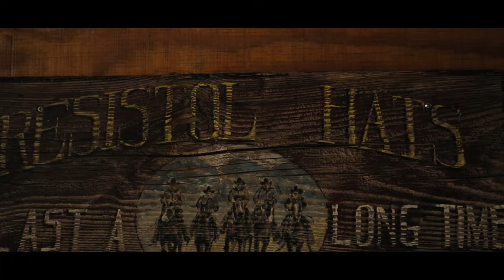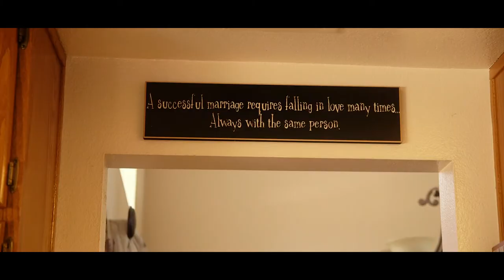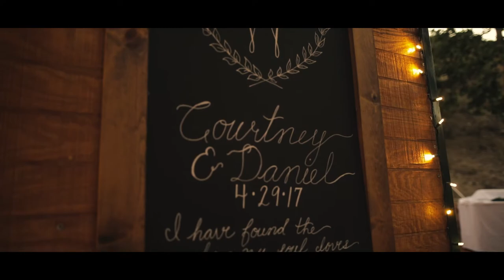Courtney & Daniel Wedding Video | Backyard Wedding Video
Daniel and Courtney are a stunning couple! Everything from their vows to their details were crafted to perfection and we had the honor of capturing their backyard wedding in Castaic CA!